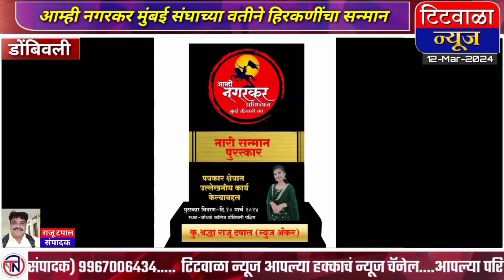आम्ही नगरकर मुंबई संघाच्या वतीने हिरकणींचा सन्मान...